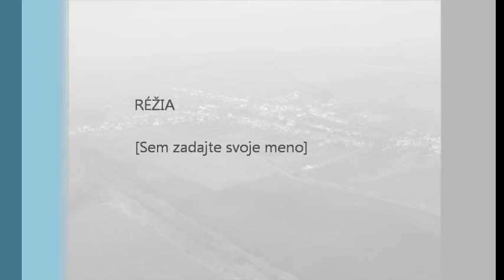Kľačany a naša škola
Školská práca na hodinách mediálnej a regionálnej výchovy